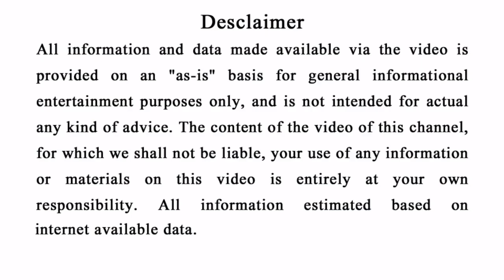ଏହି 3ଟି ନାମର ମହିଳା ତାଙ୍କ ସ୍ବାମୀଙ୍କ ଠାରୁ ସବୁବେଳେ ଅସନ୍ତୁଷ୍ଟ ରହିଥାନ୍ତି - sadhubani Odia tips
➖➖➖➖    FOLLOW US   ➖➖➖➖
                  CLICK  |  THE  |  LINK  |  BELOW
ଆମର ( WhatsApp ) ନମ୍ୱର୍ ହେଲା ➡ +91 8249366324